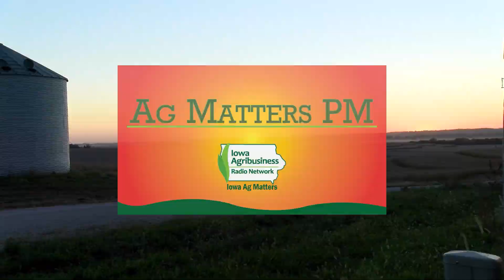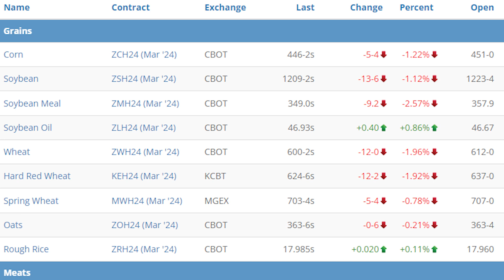Ag Matters PM, Episode 425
In today's episode of Ag Matters PM, brought to you by the Iowa Soybean Association and the soy checkoff: Mark presents the latest Iowa ag news headlines and is joined by Matt Gent, president of the Iowa Pork Producers Association, and Curt Kimmel of AgMarket.Net has our Ag Market Recap.